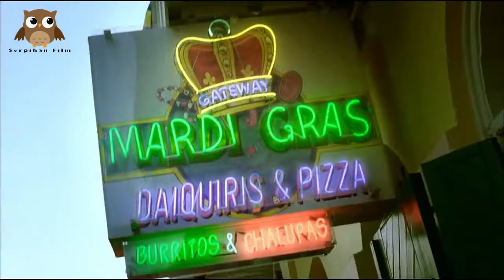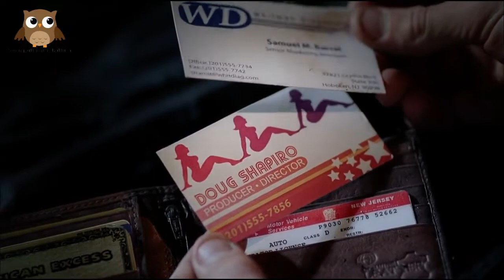Asal Mula Dimulainya Teror Rawa Angker. Seluruh Alur Cerita HATCHET (2006) ~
Yoo guys, di video kali ini gw akan membahas sbuah film mengenai sikopet yg berjudul Hatchet yg dirilis pd thn 2006. Mgkn dari para movie lover, uda bnyk yg tau mengenai film ini. Tp  ada baiknya kalian menonton lg...siapa tau ada yg kalian lewatkan dari film ini. =)
Selamat menonton.